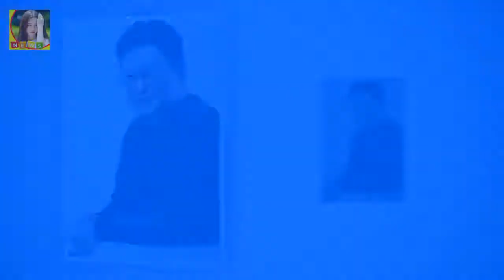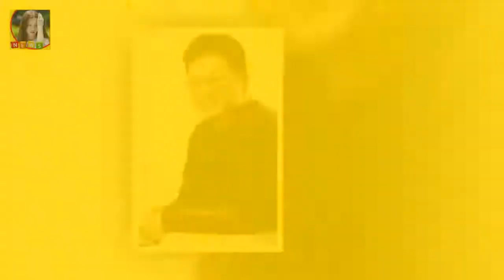고 김성민의 유작이자 전규환 감독의 신작 영화 숲속의 부부 또한 그렇다 [★FULL인터뷰]숲속의 부부 전규환 감독 오해 안타까워- 스타뉴스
전규환 감독 / 사진=임성균 기자 촬영을 마친 후 한참이 흘러서야 관객과 만나게 되는 영화들이 있다
2018년이 시작해서야 개봉일을 잡은 그런 작품들이 상당하다
고 김성민의 유작이자 전규환 감독의 신작 영화 숲속의 부부 또한 그렇다

응답하라 1988 류준열 응사로 살펴본 남편찾기 지침서 응답하라 1988에서도 1994에서 처럼 남편찾기가 슬슬 시작되 응답하라 1988 류준열 응사로 살펴본 남편찾기 지침서 :
산전수전 다 겪은 베테랑 투수들이 알아서 준비하라는 코칭스태프의 배려가 담겨 있다고 볼 수 있다 자율과 경쟁 삼성 마운드 재건의 긍정 신호 :
동료 감독 성폭행한 영화감독이 실명으로 입장을 내놨다  스포츠조선의 보도를 보면 이 감독은 6일 자신의 입장을 담은 보도자료를 통해 사건 당시의 정황과 자신의 심경을 밝혔다:
영재발굴단 문제집(학습지)에 집착하는 이서진(6세) 정답이 있는 문제집은 독!  서진이는 여섯살인데 화면에서 보듯 저런식을 단어와 연결되어 뜻을 찾는 문제집을 풀더라구요:
한화 한용덕(52) 감독이 활짝 웃었다 [오키나와 LIVE] 한화 신진급 급부상 기존 선수들도 긴장 :
이재명 성남시장 김부선 설전 둘사이에 무슨일?  하늘이 다 알고 있다라고 말했다고 합니다: